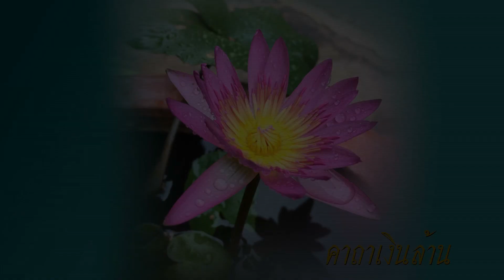คาถาเงินล้าน (Katha Ngern Lan)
@hommaartstudio คาถาเงินล้าน